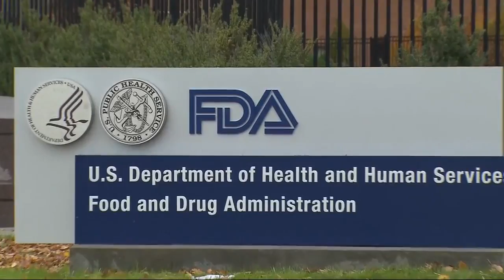Blue Cross Blue Shield to stop covering OxyCotin